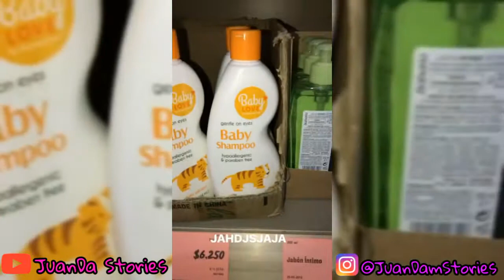JuanDa le hizo un amarre a su novio + Vídeo nuevo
Historias del 07/11/18

Sigue a JuanDa